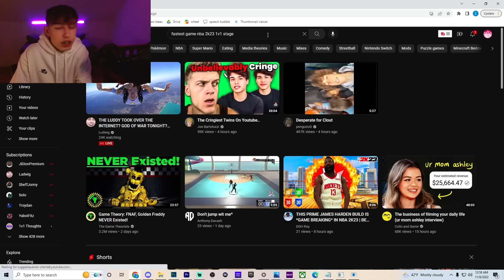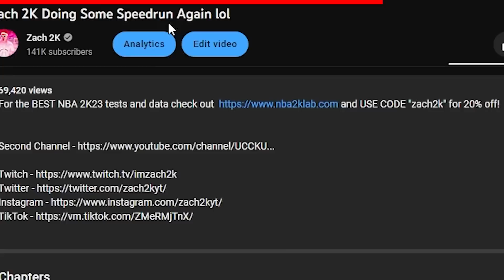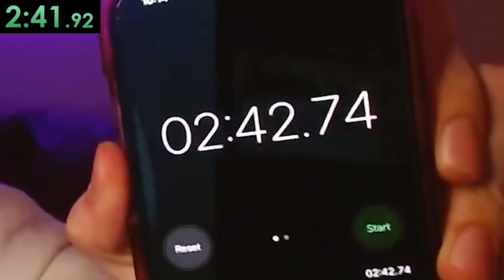I Broke The 1v1 Court SPEEDRUN World Record on NBA 2K23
I Broke The 1v1 Court SPEEDRUN World Record
Breaking The 1v1 Court SPEEDRUN World Record on NBA 2K23 ​